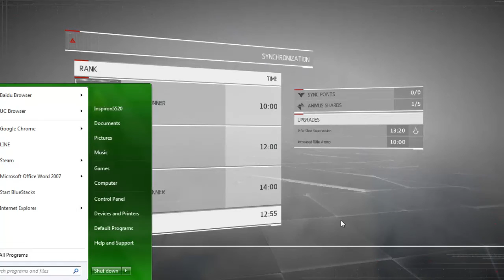assassin's cread chronicles Russia part 7 2 gameplay ศึก Sniper ดวลเดือด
ต่อจาก part  ที่แล้ว ที่ต้องแยกออกมา เพราะ มันใช้เวลาในการเ่นนานมาก  ทั้งยากทั้งมันส์  Sniper โหมดสุดยอด